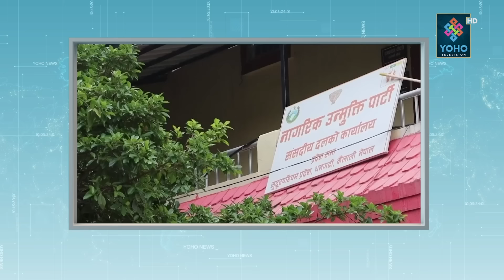माधवको पार्टी फुटाउँदै ओली, प्रचण्डको पनि धोका, पाँच सांसद पाए झलनाथले फुटाउलान् पार्टी ?